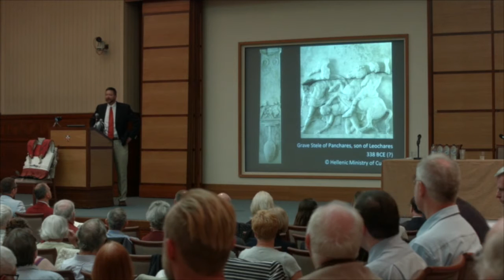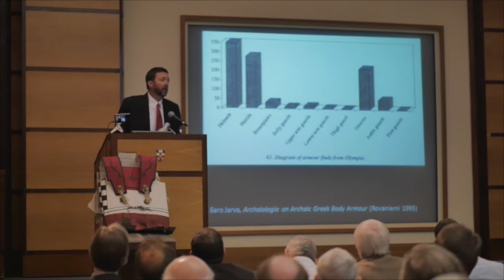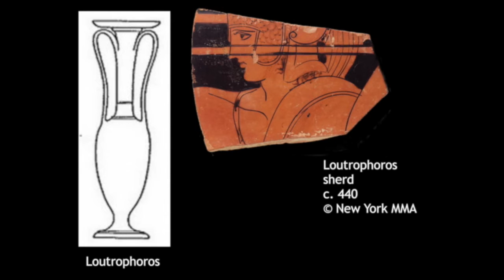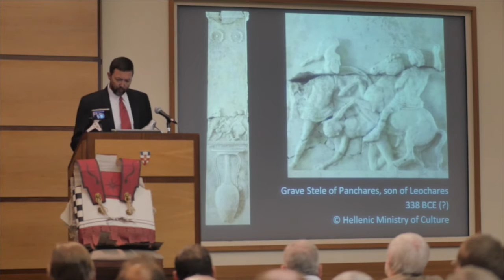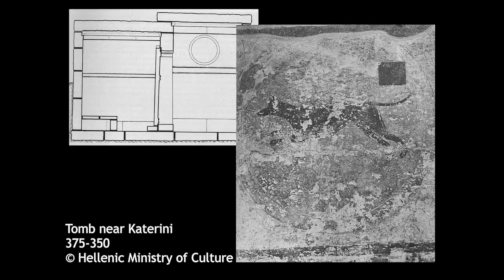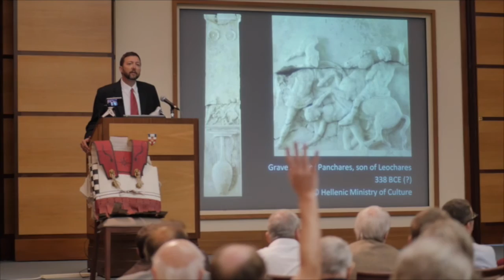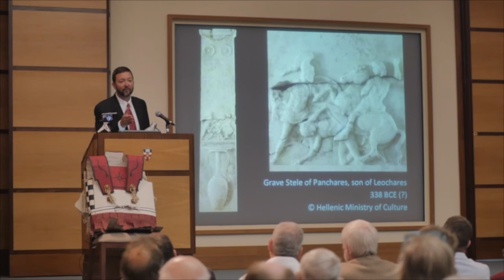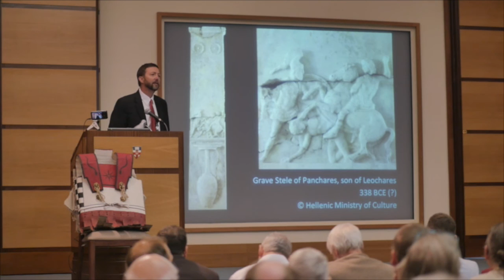Professor Peter Krentz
Marathon to Chaironeia: changes in hoplite armour